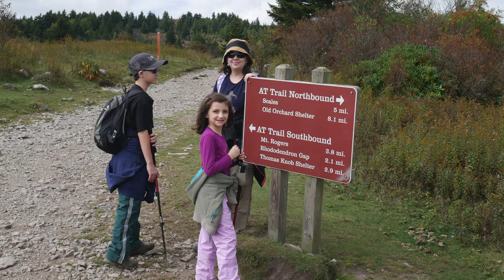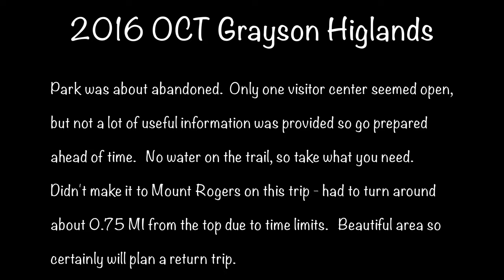2016 OCT Grayson Highlands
2016 OCT Grayson Highlands

Park was about abandoned.  Only one visitor center seemed open, but not a lot of useful information was provided so go prepared ahead of time.   No water on the trail, so take what you need.  Didn't make it to Mount Rogers on this trip - had to turn around about 0.75 MI from the top due to time limits.   Beautiful area so certainly will plan a return trip.

Musical thanks to Sheila K.Adams - inspired by our drive on the Crooked Road (Rt 58):